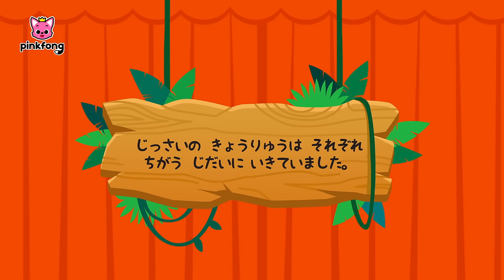恐竜のものがたり📖 | 赤ちゃんが喜ぶ恐竜のお話 | ティラノサウルス、トリケラトプス、スピノサウルス 他 | 子どもの歌 | ピンキッツとベイビーシャーク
00:00:09 あかちゃんきょうりゅうのえささがし
00:05:39 トリケラトプスのすてきなつの
00:10:20 オヴィラプトルは　たまごどろぼう？
00:16:31 スピノサウルスとティラノサウルス
00:22:36 ぼくは　アロサウルス
00:29:06 こわがり　ちびティラノ
00:35:04 きょうりゅうのかけっこたいかい
00:40:38 ぼくのママなの？
00:46:18 こどもだいすきマイアサウラ
00:51:32 ずつきめいじんパキケファロサウルス